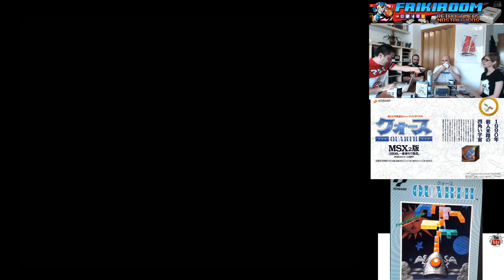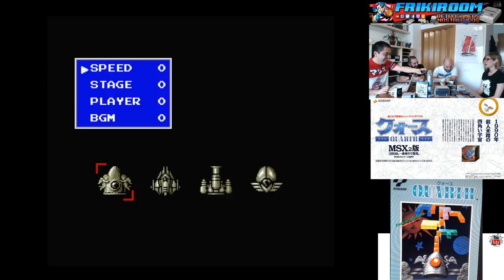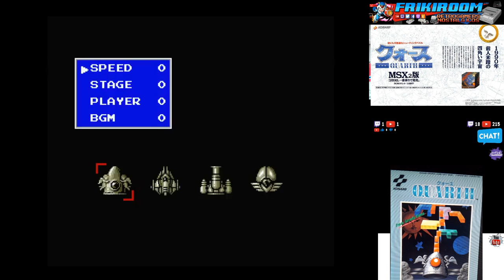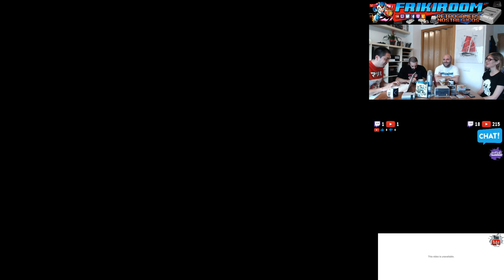Retro Juegos - Quarth | Teenage Mutant Ninja Turtles IV | Link's Awakening [Español]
Tres de los títulos que hablamos en el Podcast #11. Retro Games para recordar.

- Quarth (MSX2) 2:30
- Teenage Mutant Ninja Turtles IV - Turtles In Time (Super Nintendo) 14:05
- The Legend of Zelda: Link's Awakening (GameBoy) 22:50